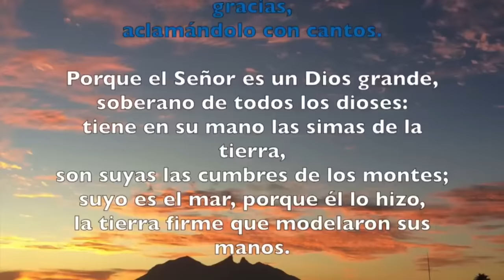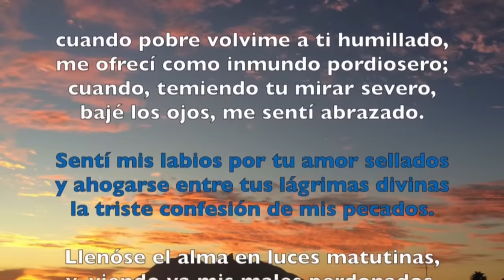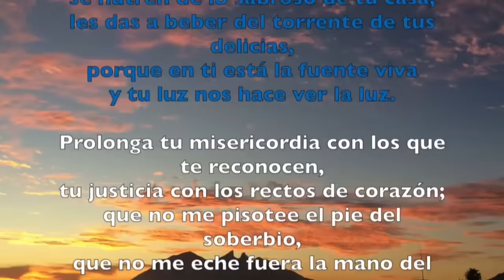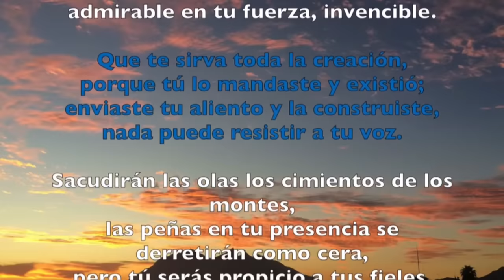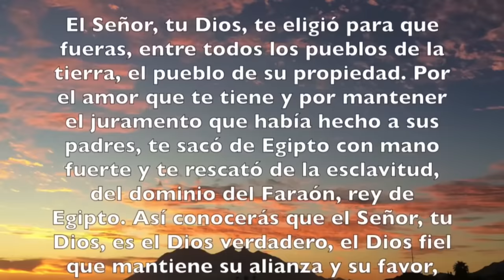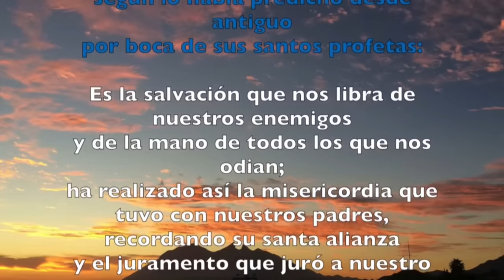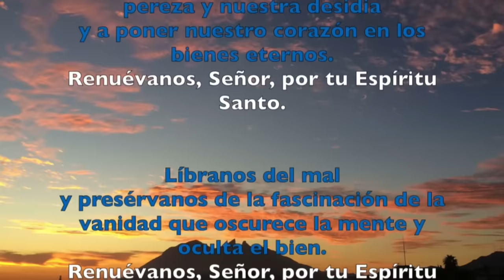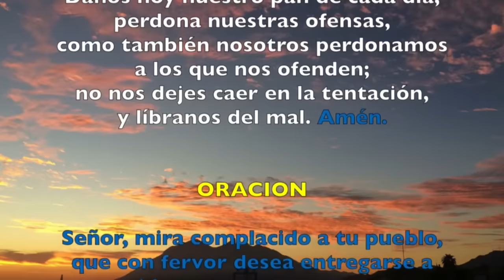Oración de la mañana (Laudes) MIÉRCOLES 21 DE FEBRERO I I SEMANA DE TIEMPO DE CUARESMA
Oración de la mañana (Laudes) MIÉRCOLES 21 DE FEBRERO 2024 I I SEMANA DE TIEMPO DE CUARESMA